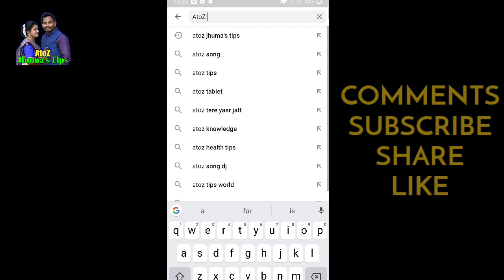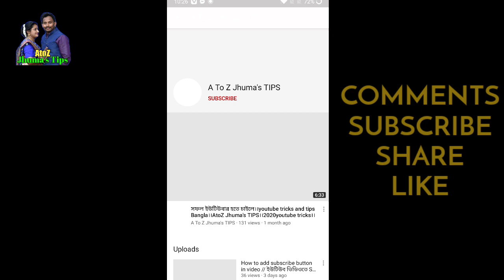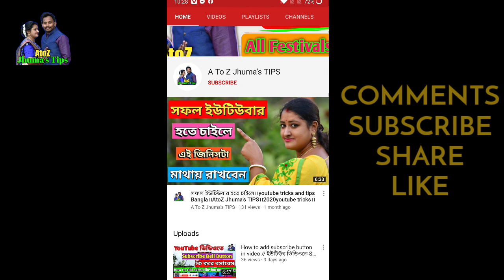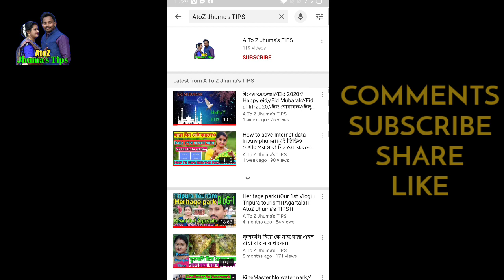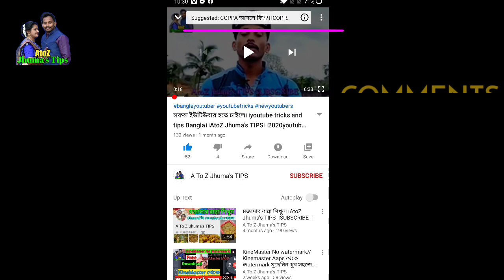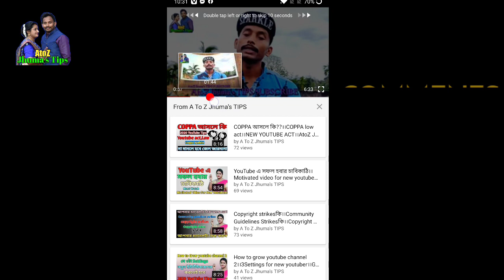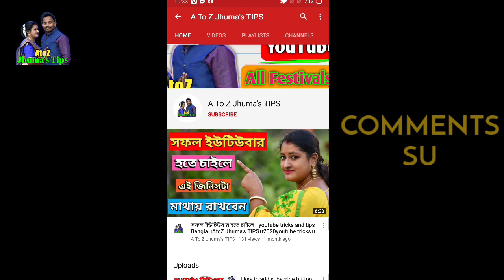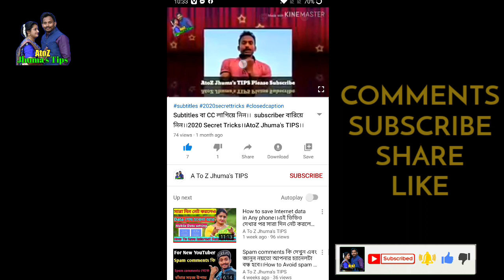Youtube settings for new youtuber | youtube settings for more views | Bangla youtuber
Youtube settings For New Youtuber | youtube settings for more views | youtube settings

Youtube settings for new youtubers
আমি আজকে আপনাদেরকে দেখাবো ইউটিউবের সব থেকে দরকারী ৫টা সেটিংস যা আপনাকে সফল হতে সাহায্য করবে।
2020 youtube tricks.

ভিডিটা দেখুন এবং এই জিনিসটা শিখে রাখুন।আপনার উপকারে আসবে এবং আপনি খুব তারাতারি সফল হবেনই ১০০%

আরো অনেক দরকারি ভিডিও আছে channelটাকে ভিজিট করে দেখে নিন।

সকলকে আদাব,সালাম,নমস্কার।
বন্ধুরা আশা করি সকলে ভালো আছেন এবং ভালো থাকুন সব সময়।

আর যারা চ্যানেল টাকে Subscriberকরেছেন আপনাদেরকে অসংখ্য ধন্যবাদ আর যারা এখনো Subscribeকরেননি আপনাদেরকে বলবো চ্যানেল টাকে ভিজিট করুন,অনেক ভালো ভালো এবং দরকারি ভিডিও আপলোড করা আছে YouTube রিলেটেড,যা আপনাকে সাহায্য করবে ইউটিউবে সফল হওয়ার জন্য , ভিডিও গুলা দেখুন এবং ভালো লাগলে চ্যেনেল টাকে Subscribe করে দেবেন।আর আপনাদের কিছু বলার থাকলে কমেন্টস করে জানাবেন। আপনারা ইচ্ছা করলে আমাকে Instagram,Facebook,facebookpage এইসবেও follow করতে পারেন,নিচে সব link দেওয়া আছে। Facebook id👇 Instagram id👇

Tipic i coverd

How to setting youtube channel
how to set youtube channel
youtube channel setting
youtube channel feture
সফল ইউটিউবার হতে চাইলে
ইউটিউবে সফল হবেনই

আমার সাথে থাকার জন্য ধন্যবাদ  "AtoZ Jhuma's TIPS"